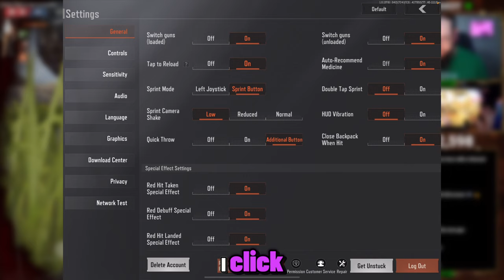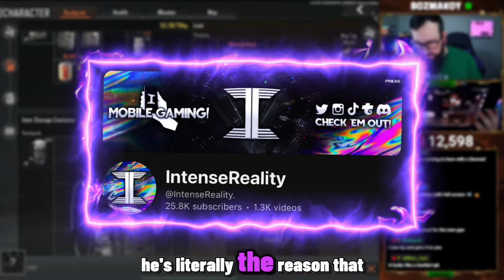NEW Bruce Lee Skin! | 12v12 NR Assault! | Arena Breakout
🚨NOW AVAILABLE🚨
PillsMayhem Finger Sleeves!

Content Creator for Team Mobility💜
I play on a 5th Gen iPad Pro 12.9 inch 128gb.
I stream using StreamElements OBS.Live and pull clips using the Replay Buffer and the Vertical Plugin within OBS.Live
I edit my videos using the Capcut & Lumafusion apps on my Iphone 13 Pro Max.

Stream schedule 👇🏼

➡️ Mon/Wed/Fri 9pm-12am

As always, Enjoy! I hope y'all have a banger day/night!

Arena Breakout, Golden Lions Legion